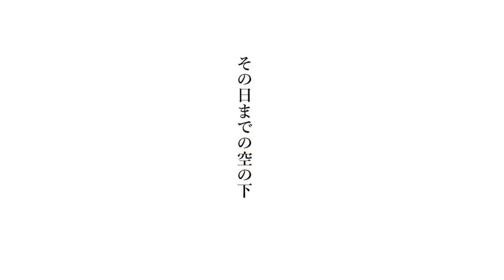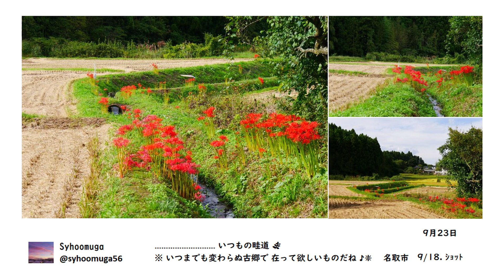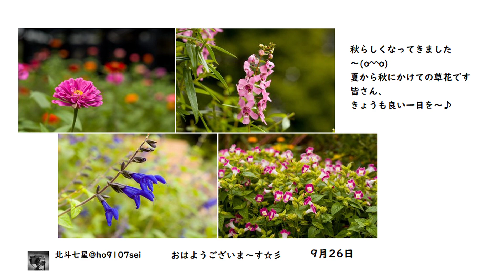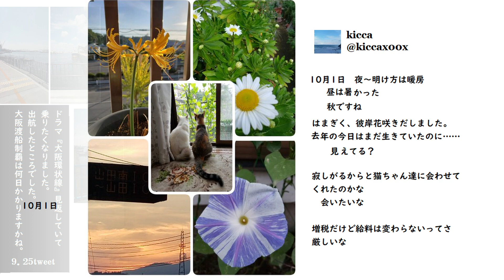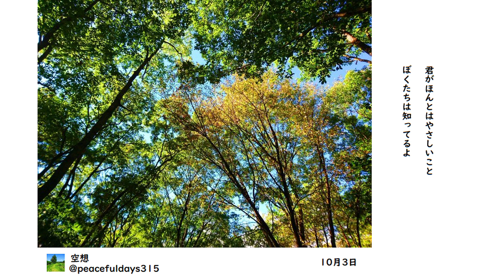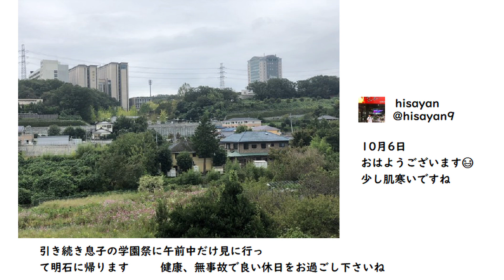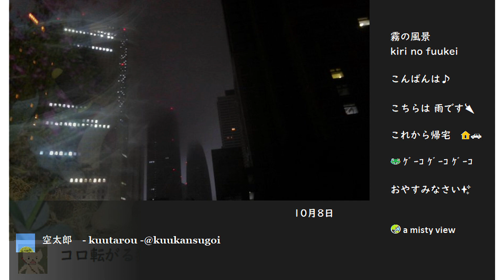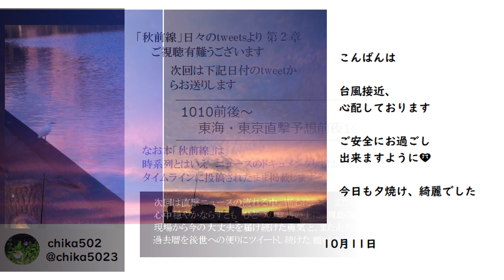秋前線②「その日までの空の下」ー君の見た夕陽ー BGMノスタルジア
秋前線第2章は9月20日～10月10日前後のツイートを集めました。
列島直撃というニュースの流れの中、不安と恐怖と大丈夫だろうという希望と　その中でみなさんは揺らぐここの支えを互いに頼み合ってこういう日々を送りました。そのtweet集です。音楽は①と共通のノスタルジアさんの名曲です。この後、個別集数冊はいります。